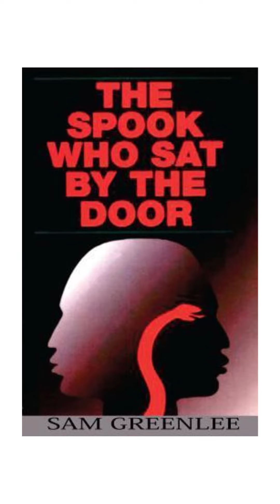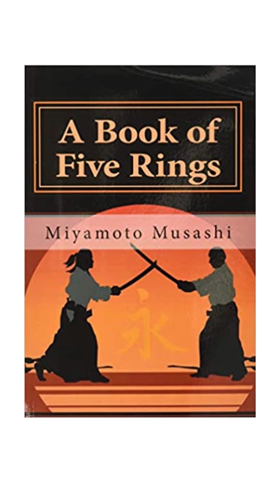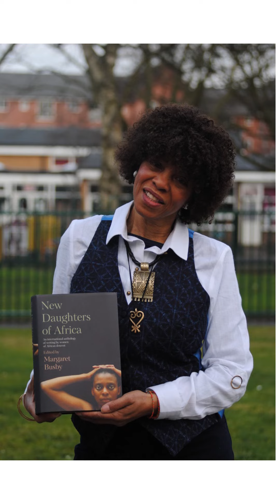WOW!!! The UK’s first Black female publisher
Margaret Busby is the UK’s first Black female publisher. As today is also International Women’s Day, we wanted to dedicate this day to her.

Born in Accra, Ghana in 1944, her father was called Dr George Busby and her mother Mrs Sarah Busby.

Margaret read English at the London University and graduated in 1964.

During her university years, Margaret met her future business partner Clive Allison and the two of them set up their own publishing company called A&B Allison and Busby in 1967.

The first novel they published was in 1969 called The Spook Who Sat by the Door by Sam Greenlee.

This was the novel that gave her the title of the UK’s first Black female publisher.
Margaret said “It’s easy enough to be the first, we can each try something and be the first woman or the first African woman to do X, Y or Z.

But, if it’s something worthwhile you don’t want to be the only. I hope that I can, in any way, inspire someone to do what I have done but learn from my mistakes and do better than I have done.”

For twenty years Margaret was A&B’s Editorial Director, publishing notable authors such as C.L.R James, Hunter S. Thompson, Miyamoto Musashi and Florence “Buchi” Emecheta.

Her work has been featured in The Guardian, The Independent, The Sunday Times and The New Statesman.

In 1992, Daughters of Africa: An International Anthology of Words and Writings by Women of African Descent from the Ancient Egyptian to the Present was published which Margaret compiled.

This was a landmark as it featured more than 200 women in a variety of genres.

Margaret followed up in 2019 with New Daughters of Africa: An International Anthology of Writing by Women of African Descent which featured another 200+ African writers.

Literary giant Zadie Smith paid tribute to her by saying

 “Margaret has been a cheerleader, instigator, organiser, defender and celebrator of black arts for the past 50 years, shouting about us from the rooftops, even back when few people cared to listen.”

 “We can because she did’ is a cliché but in Margaret’s case it is both true and no exaggeration. She helped change the landscape of both UK publishing and arts coverage and so many Black British artists owe her a debt. I know I do.”

We thank you, Margaret and we at Adeptales salute you.